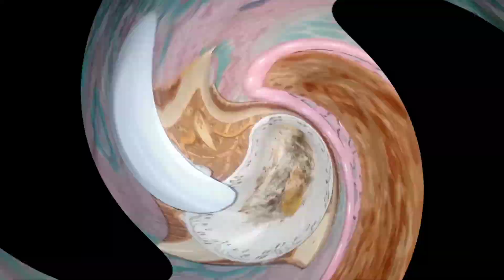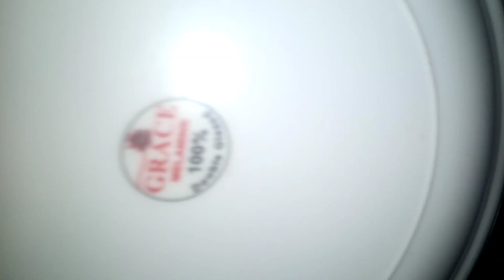می تو بھوک سے مر رہی ہو کھانے دو نا جلدی